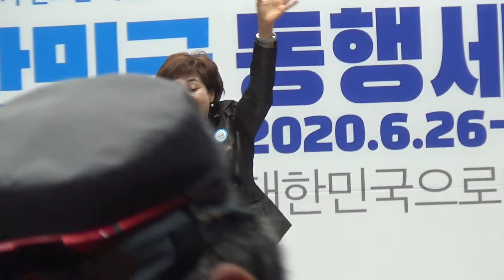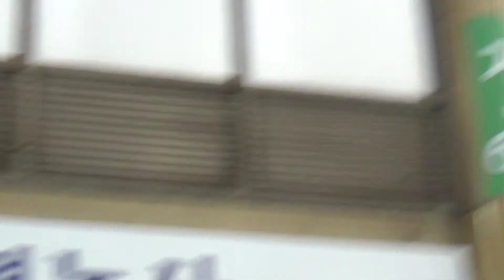가수김수.대구시팔달신시장.어울림한마당축제20.7.4